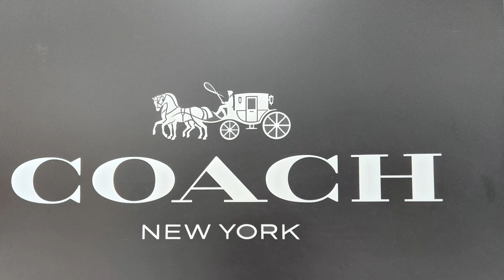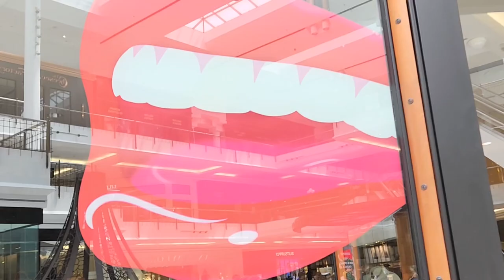VLOG Time: Cartier and Coach😍Lots of Sale items at Coach!🏃‍♀️🏃‍♀️🏃‍♀️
♦️Read Me♦️

Hello Friends, after so much positive feedback after the last vlog I did it again😃🤭You all have a great day!!

If you have any comments, questions don't hesitate to leave me few words. You can also always Instagram me on Reshmi_beautyaroundtheworld. I would love to chat with you!

❌️Use Rakuten❌️ to save money! You really get a quarterly check!!!

I always always always use Rakuten when I can. You can get Cash Back for shopping at your favorite stores! Just join Rakuten for free. You’ll also get a $30 bonus when you use my invite link to join and spend $30:
Happy shopping!